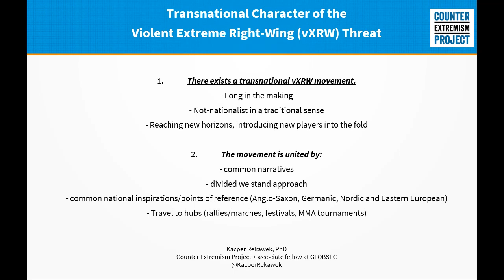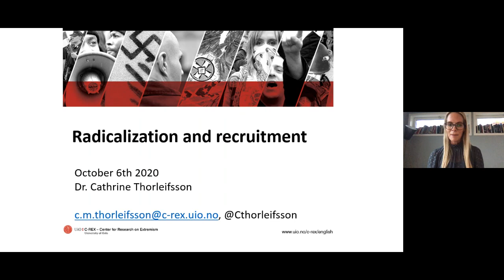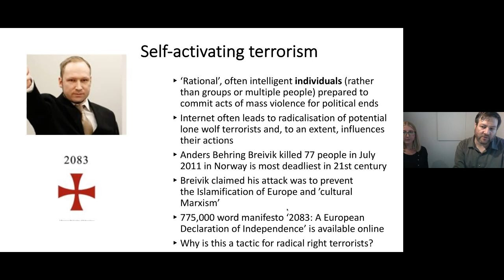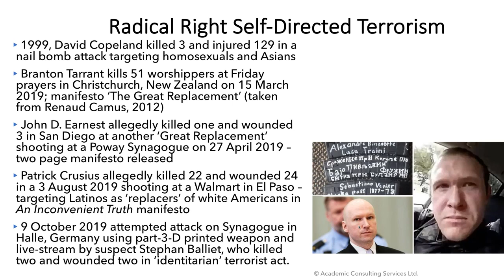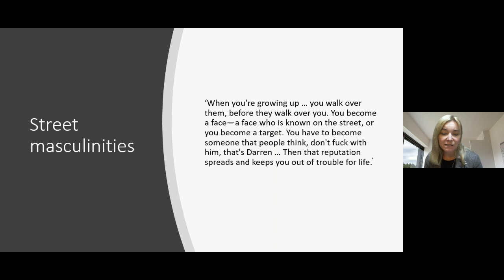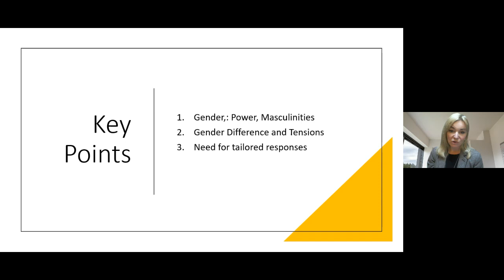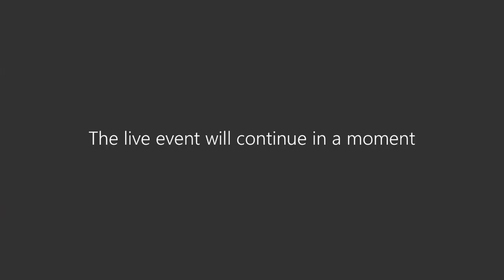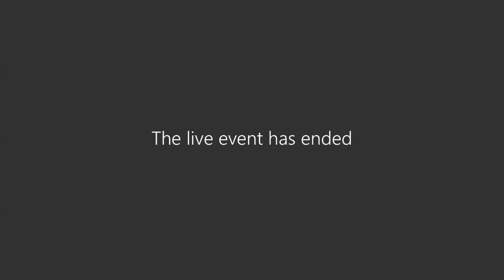Emerging trends in violent extremism conducive to terrorism: a focus on extreme right-wing terrorism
On 6 October 2020, CTED hosted a virtual roundtable with their Global Research Network on “Emerging trends in violent extremism conducive to terrorism: a focus on extreme right-wing terrorism”.